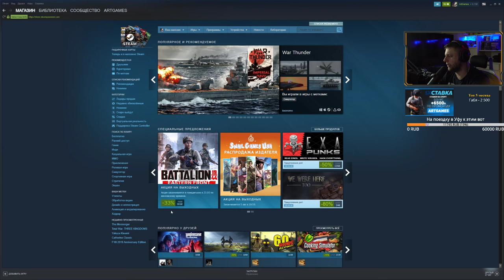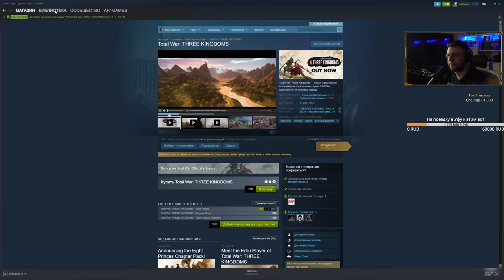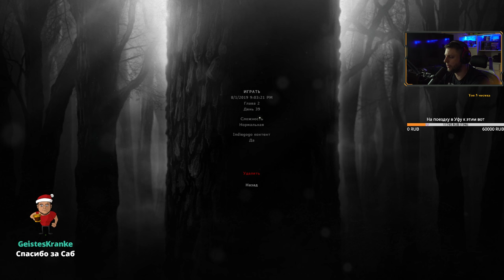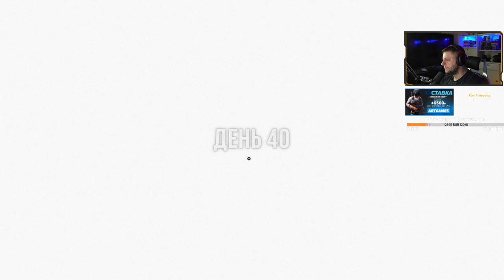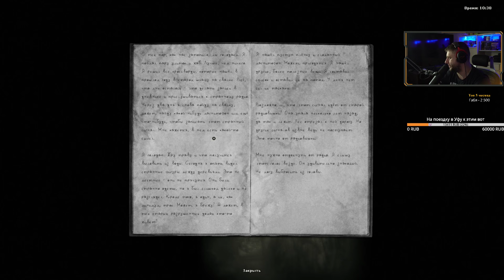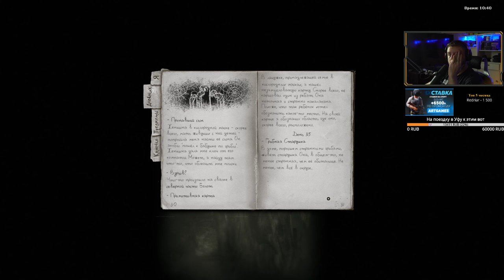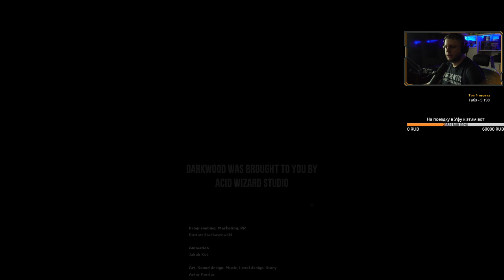[ARTGAMES LP] DARKWOOD - ФИНАЛ